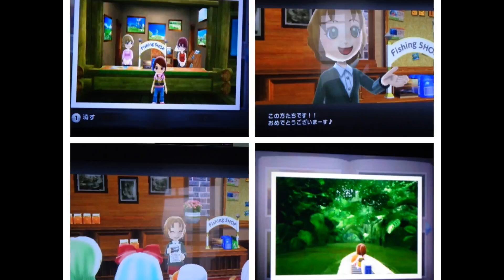グーグルフォト『181』【ファミリーフィッシング】